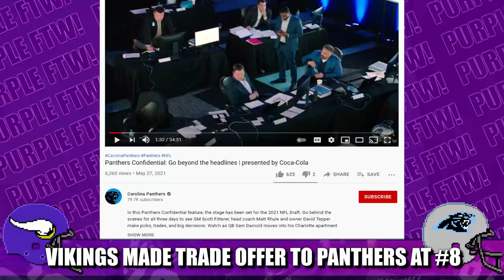ON VIDEO: Vikings Tried to Trade For the Panthers #8 Overall Pick During the 2021 NFL Draft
The Carolina Panthers released a Draft video which showed the Minnesota Vikings and general manager Rick Spielman made an offer to move up to the #8 pick. It didn't pan out. But the implications are fun. Let's explore.